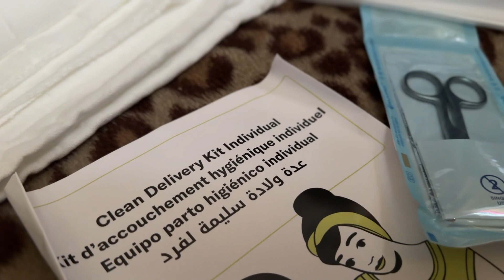Gaza escalation I Suhair's Story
Suhair, a midwife from north of the Gaza Strip.
She lost her husband during the conflict.
In search of safety, she and her children
fled to a school turned into shelter.
Using simple tools, Suhair performed deliveries for many pregnant women.